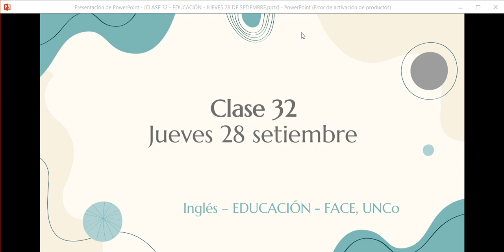CLASE 32 EDUCACIÓN JUEVES 28 DE SETIEMBRE d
Revisión tiempos verbales, conectores, ing, referentes y comparación